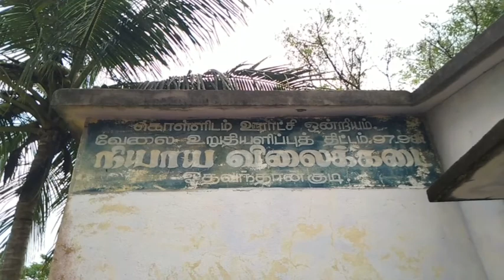ரேசன் அரிசியில் புழு- கிராம மக்கள் போராட்டம்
மயிலாடுதுறை நியாயவிலைக் கடையில் வழங்கப்பட்ட அரிசியில் வண்டு, புழுக்கள் இருந்ததால் சாலையில் கொட்டி கிராமமக்கள் போராட்டம் நடத்தினர்.